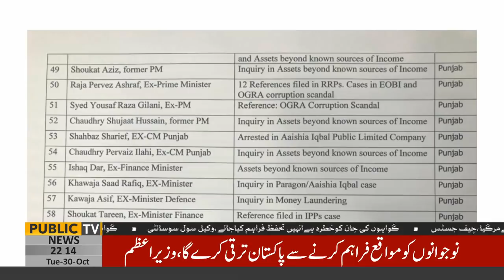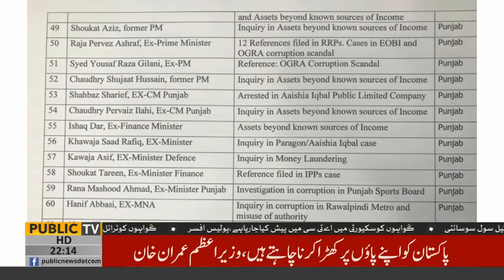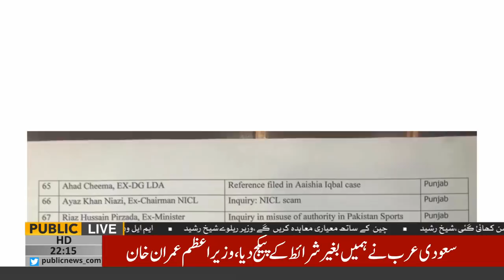Ch Ghulam Hussain ne NAB kay shikanje me aane wale siasat dano ki list chalwa de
Team Members:
Chaudhry Ghulam Hussain | Saeed Qazi |Javed Iqbal | Zulfiqar Rahat | Ehtisham ul Haq | Farha Sadia | Saadia Afzaal | Sundas Khan | Alina Shigri | Haider Mehdi

Geo News live | Ary News live | Samaa News live | 92 News Live | Express News Live | Dunya News Live